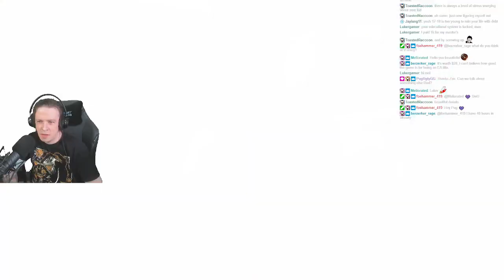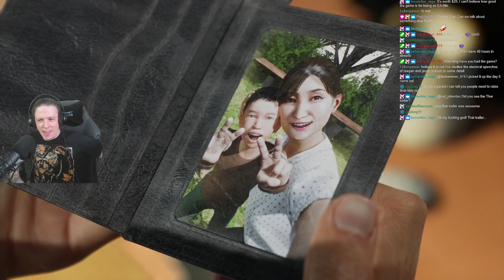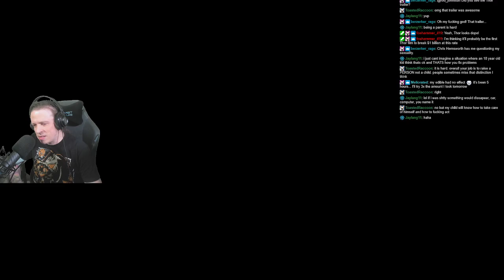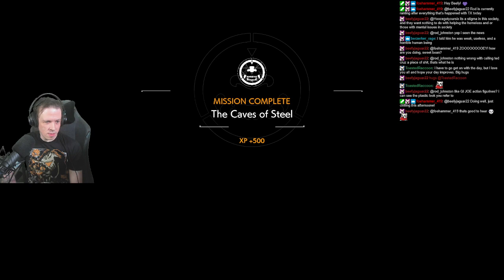ROD PLAYS GHOSTWIRE: TOKYO! ► EPISODE 6